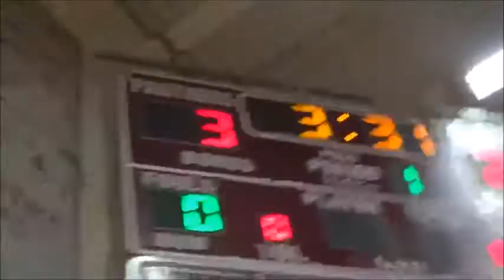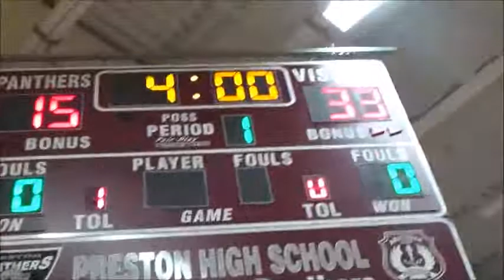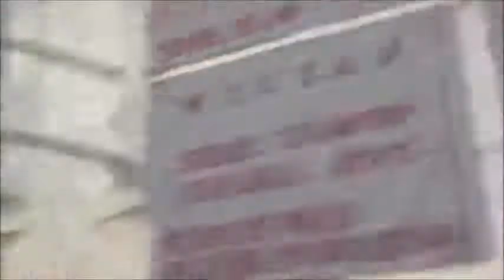Guelph CYO Novice Boys VS Cambridge Centaurs B Team - Nov 2, 2016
Knights Game # 2 of the season (Exhibition)
Guelph CYO Novice Boys VS Cambridge Centaurs B Team

Knights using temp jerseys as Uniforms were on order